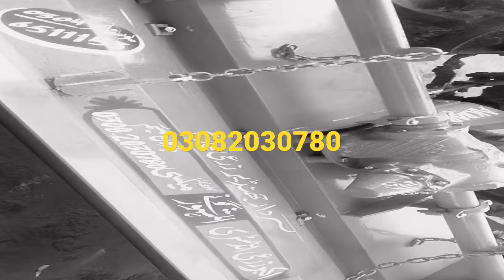More information Plzz Contect Haroon Tabasum 03082030780 Only Call And Whatup Thanx.